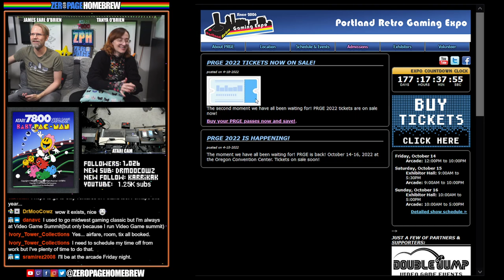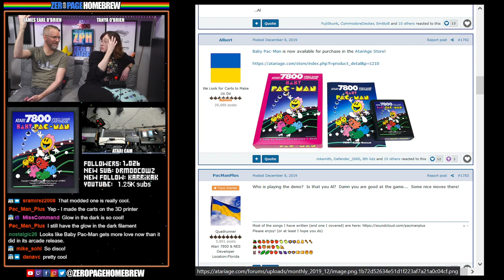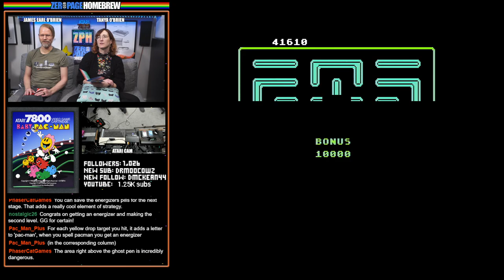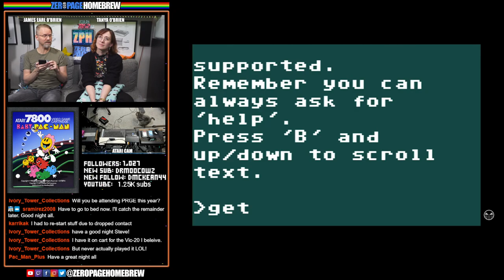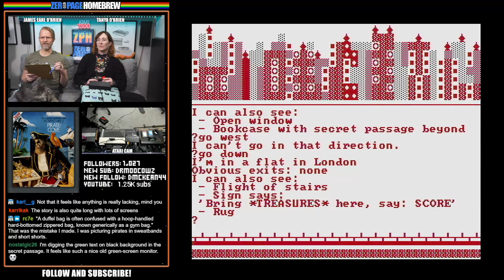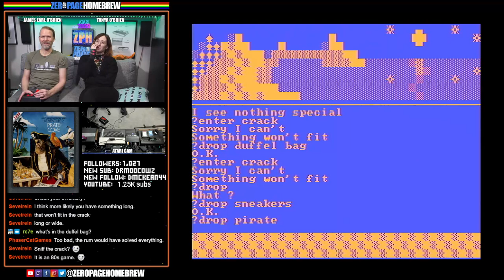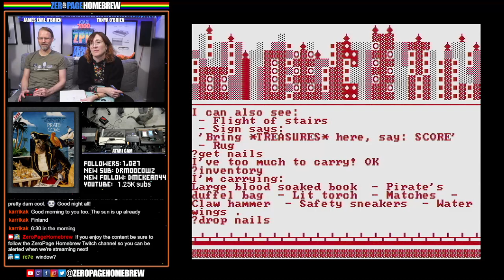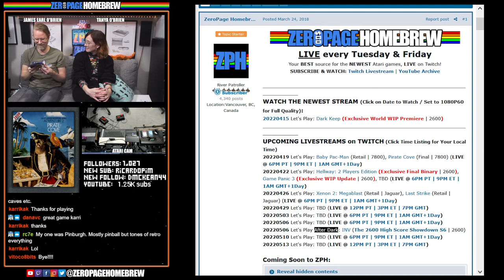Baby Pac-Man (Retail), Pirate Cove (Final): Atari 7800 Homebrew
00:00 - Intro/News
28:17 - Baby Pac-Man (2019 Retail | 7800) by Bob DeCrescenzo @PacManPlus and Kurt Woloch @Kurt_Woloch
1:16:46 - Pirate Cove (2022 Final | 7800) by Karri Kaksonen @karri

60FPS through RetroTINK 5X-Pro: Atari 2600 (RGB), 7800 (SVID), 800XL (SVID)